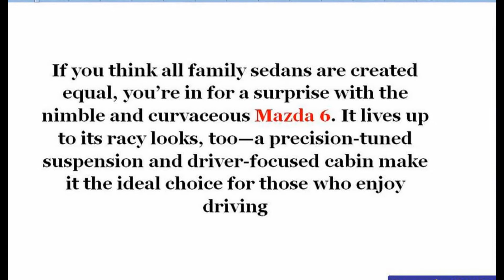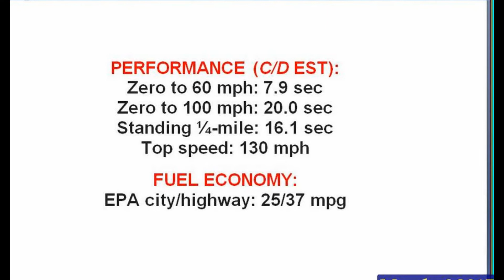Mazda 6 2017 - 2017 Mazda 6 Grand Touring 2.5 L 4-Cylinder Review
Test Drive Mazda6. Part 1
Auto Bild Indonesia
Mazda6 menyajikan alternatif pilihan baru di kelas Medium Sedan Jepang selain Toyota Camry dan Honda Accord. Desain yang ...
Mazda MAZDA6 2017 Review
TestDriveNow Reviews by Auto Critic Steve Hammes
TestDriveNow.com Video Review of the 2017 Mazda MAZDA6 Grand Touring with new G-Vectoring Control by automotive critic ...
This 2017 Mazda 6 Handles Like A Sports Car!!!
Forrest's Auto Reviews
The 2017 Mazda 6 is overshadowed by most of it's competition for failing to offer more than a four cylinder motor. However, the ...
LIVE. Mazda6 Estate 2017 First Impression Indonesia | OtoDriver
Oto Driver
Mazda memasukkan Mazda6 Estate ke Indonesia. Bagaimana impresi pertama kami yang diambil secara live. Silakan juga ...
NEW 2018 Honda Accord vs Mazda 6 2017 Interiors
CHEEKY CARS
NEW 2018 Honda Accord vs Mazda 6 2017 Interiors video 2018 Honda Accord Driving versus 2017 Mazda 6 Test Drive - New ...
2017 Mazda 6 Unboxing - The Perfect Family Sedan?
CarBuzz - Unboxing Everyday Cars and Supercars
Today's unboxing review is of one of our favorite mid-size sedans of all time, the 2017 Mazda 6. Currently in its third generation, ...
2017 Mazda Mazda6 GT – Redline: Review
Redline Reviews
A class leading interior design, seductive exterior looks, and a fuel efficient engine make the 2017 Mazda Mazda6 quite a stand ...
2017 Mazda 6 Grand Touring 2.5 L 4-Cylinder Review
Camerons Car Reviews
The GOOD: Sharp Handling, Evocative Styling, Plenty of Features Available The BAD: Tight Rear Seat, Ride may be firm for some, ...
Test Drive Mazda6 Terbaru di Indonesia
blackxperience
Mazda6 terbaru mendapat penyegaran minor baik pada bagian depan maupun ruang kabin. Penampilan Mazda6 terbaru kian ...
NEW 2017 Mazda 6 INTERIORS
CHEEKY CARS
NEW 2017 Mazda 6 INTERIORS video 2017 Mazda 6 INTERIORS videos - pictures / pics / images / photos ALL-NEW Mazda 6 ...
NEW 2017 Mazda 6 - Test Drive 2016 - Interior and Exterior
CHEEKY CARS
NEW 2017 Mazda 6 - Test Drive 2016 - Interior and Exterior video 2017 Mazda 6 - Test Drive 2016 - Interior design video ...
Detailed Review: 2017 Mazda6 on Everyman Driver
Everyman Driver1
Shop New Vehicles by Zip Code:  everymandriver Wanna start your own Car Channel on Youtube Channel?
強勢本質 柴力美臀跑旅 2017 Mazda 6 Wagon
buycartv
全新17年式Mazda6 Wagon完全顛覆傳統旅行車後半段難以避免的贅冗沉悶感，相較於同類產品多以沿襲房車車款的方正格局打造 ...
First Look: Mazda 6 Facelift Indonesia
Ototaiment
Berikut ini kami tampilkan video First Look Mazda 6 Facelift 2015 versi Indonesia. Baca ulasan selengkapnya di ...
2017 Mazda 6
Grant Roberson
2016/2017 New MAZDA ATENZA (Mazda6) 4WD Diesel - Exterior & Interior
Driver's High Channel ditonton
Otosaigon - Đánh giá Mazda 6 2017: Xuất sắc trong tầm giá
otosaigon
Với đợt nâng cấp facelift mới nhất, Mazda 6 không chỉ đẹp hơn nhờ một số thay đổi ở nội ngoại thất, mà còn thông minh và an ...
Mazda 6 2017 Interior
Motorenlínea
Imágenes de interior y diferentes dispositivos de la versión 2017 del Mazda 6 de 2017.
2017 Mazda6 0-60 MPH Review: Why Does This Sedan Not Sell More?
The Fast Lane Car  2017 Mazda6 0-60 MPH Review: Why Does This Sedan Not Sell More? (
2017 Mazda 6 Grand Touring - Exterior and Interior Walkaround - 2017 NY Auto Show
AutoMotoTube

Mazda 6 2017 Video ini dibuat menggunakan Pembuat Slideshow Mazda 6 2017 YouTube Mazda 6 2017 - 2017 Mazda 6 Grand Touring 2.5 L 4-Cylinder Review